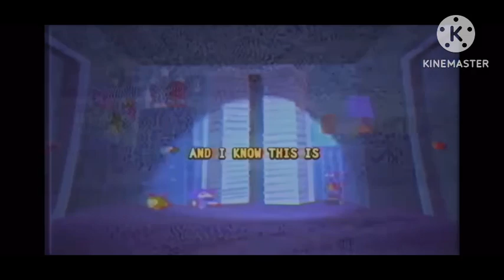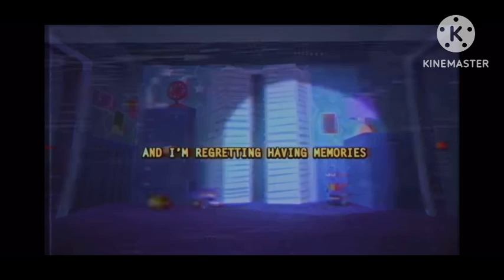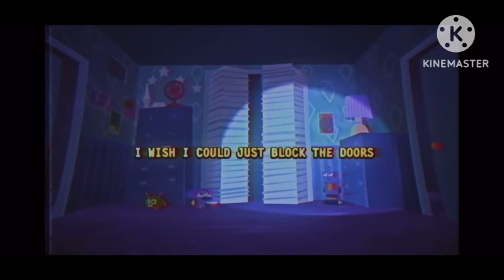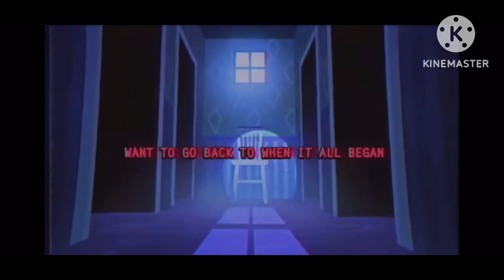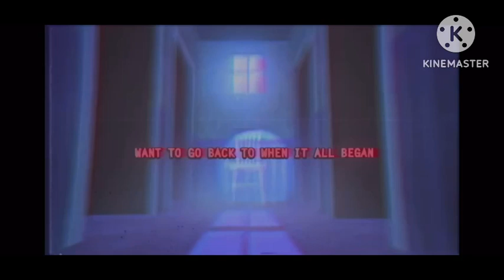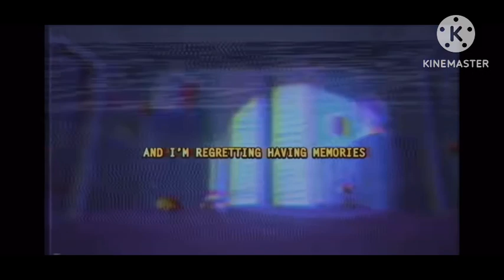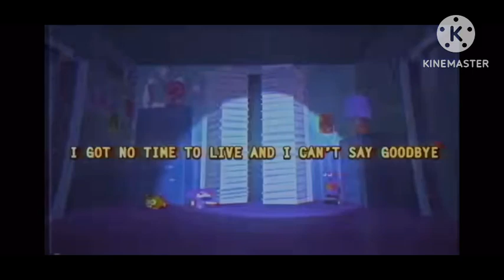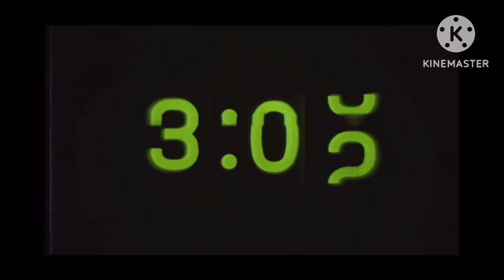I got no time 1hour loop (fnaf 4)